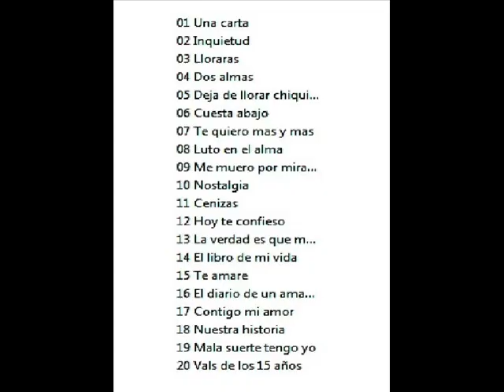LOS TERRICOLAS DEJA DE LLORAR CHIQUILLA